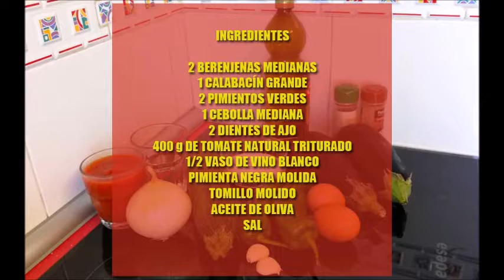COMO HACER RATATOUILLE 💥 RECETA A MI MANERA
Como hacer ratatouille? La ratatouille no deja de ser un plato de verduras muy semejante al pisto manchego o al pisto extremeño, pero parece que dicho en francés, la cosa adquiere más elegancia. Que disfrutéis de esta realfood.